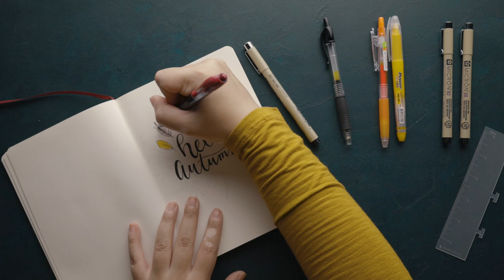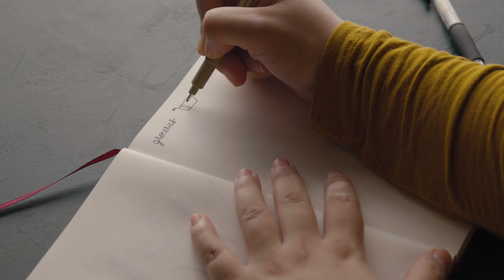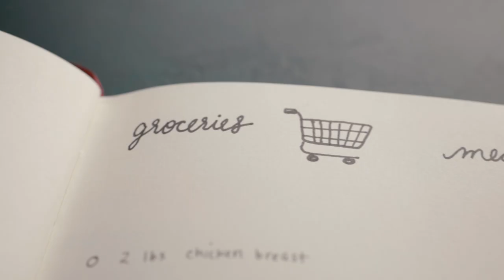Fall Themed Bullet Journal with Meal Planning Ideas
During this week of much anxiety, I decided to take out my bullet journal again to help me de-stress and stay organized. I hope watching this will help some of you relax, too! 🙂